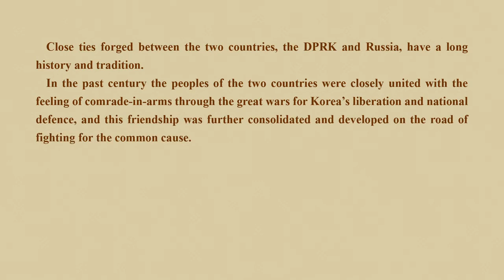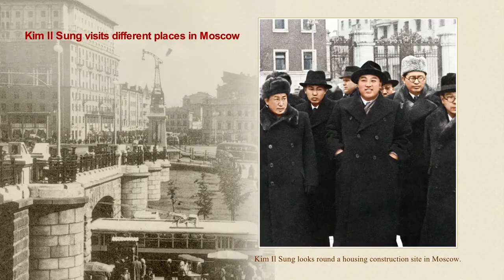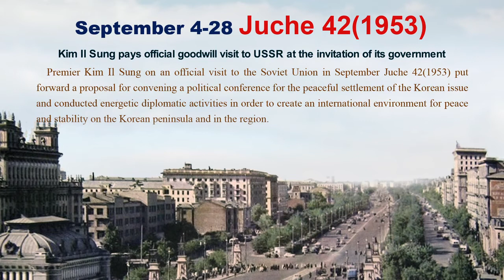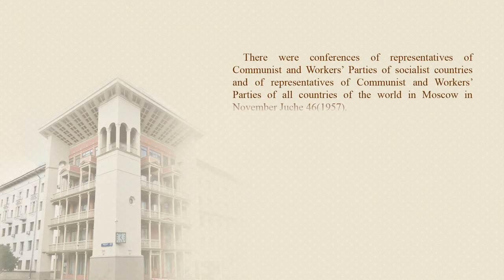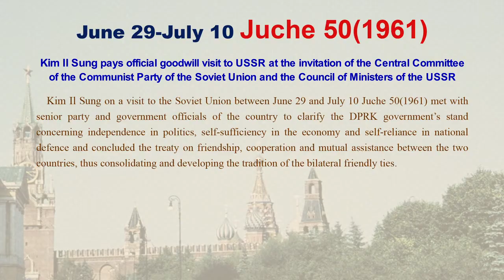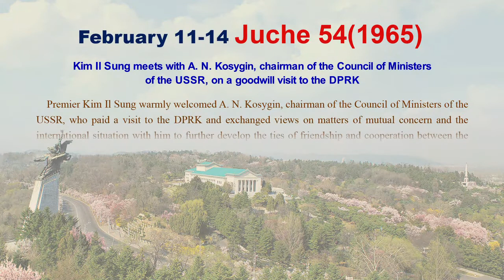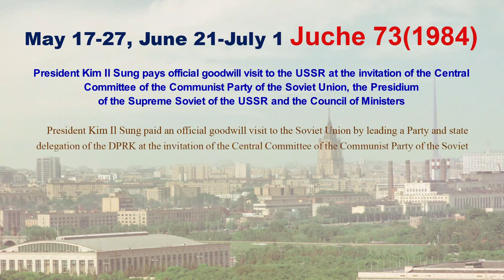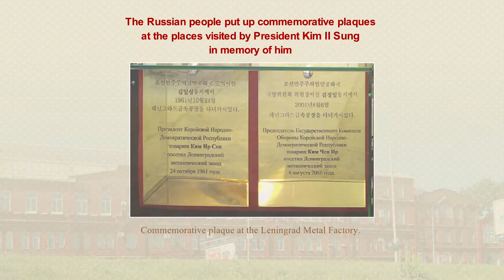A Great Chronicle of DPRK Russia Friendship: official video: latest publication of pictorial video.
People will become to witness the fact that the close ties forged between the two countries, the DPRK and Russia, have a long history and tradition.